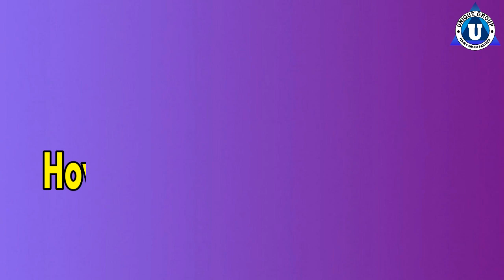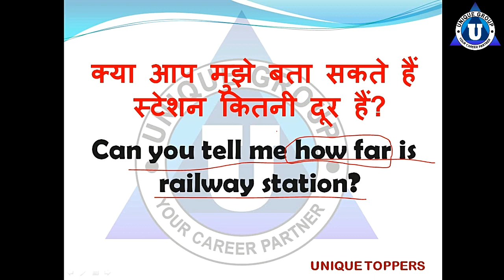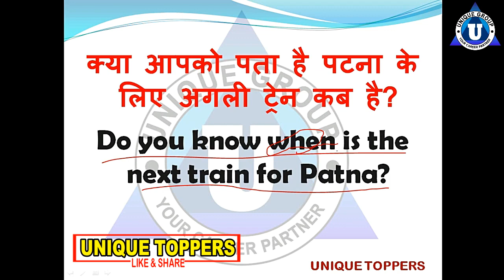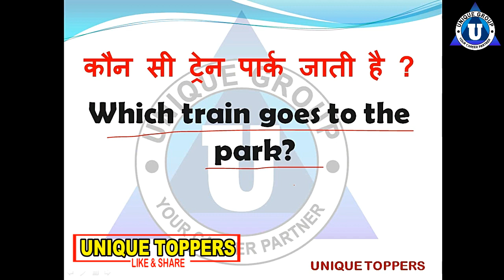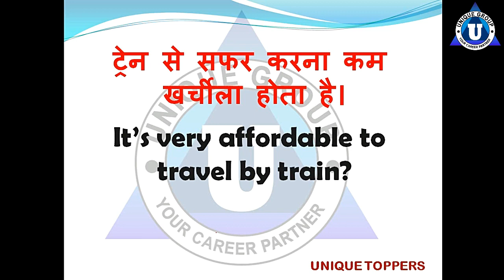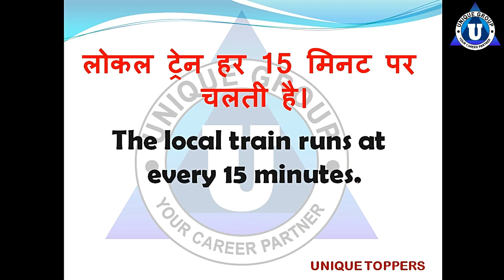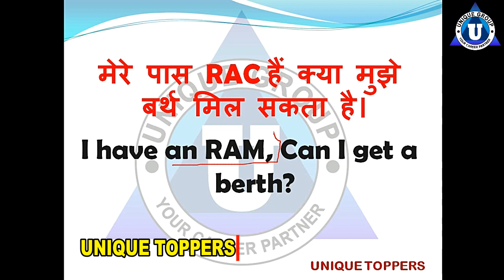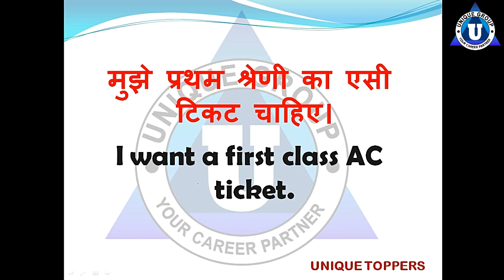Daily Use English Sentences for Railway Station || रेलवे स्टेशन पर बोले जाने वाले छोटे-छोटे वाक्य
Ratnakar sir ...

Account Detail.